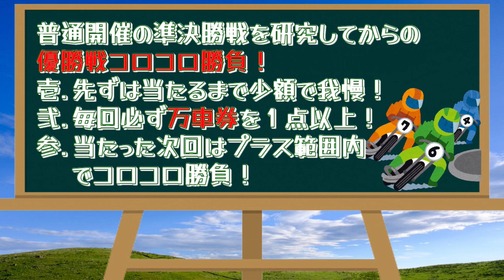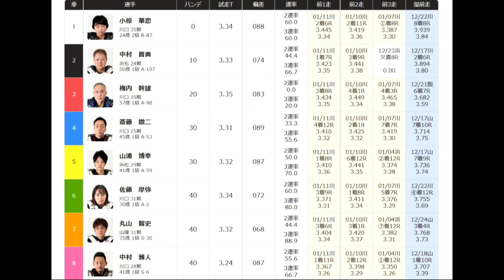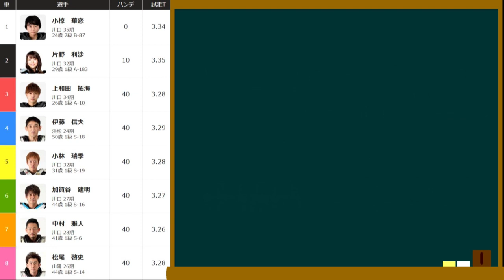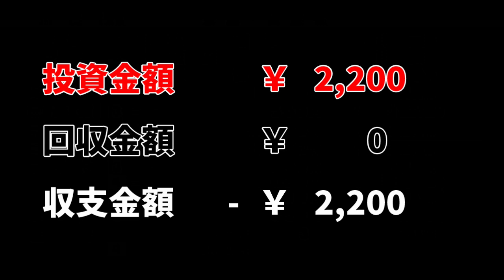大変です！優勝戦で落車発生‼【オートレース】川口市営第11回2節 優勝戦＆準決勝戦 川口オートレース 2023.01.13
2023年1月13日　優勝戦
2023年1月12日　準決勝戦

令和４年度川口市営第11回第2節
開催期間：2023年1月10日(火)～13日(金)

AutoRace racing
oval circuit
motorbike